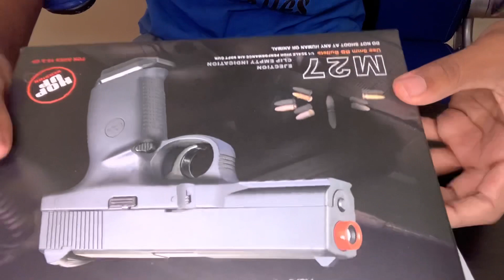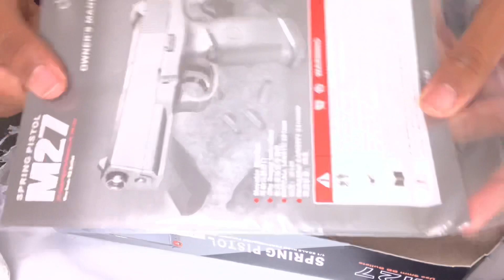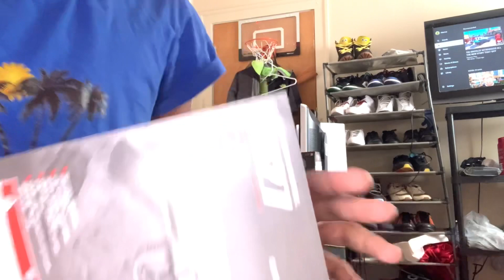UNBOXING BB GUN FROM EBAY | DOUBLE EAGLE M27 BB GUN /WITH LOCKING SLIDE!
TODAY I WILL BE UNBOXING A BB GUN | DOUBLE EAGLE M27 BB GUN!*TOP 5 BEST SPRING BB GUNS?*